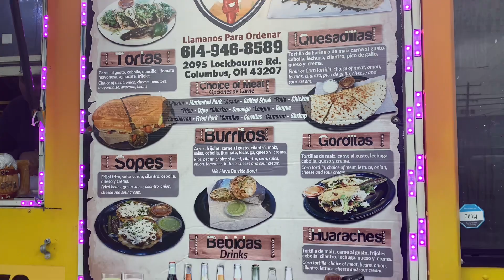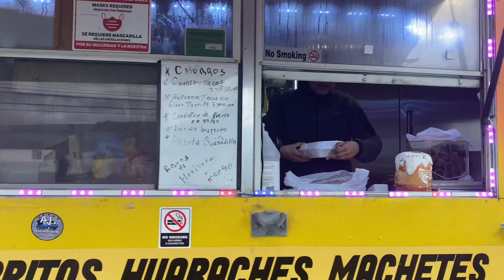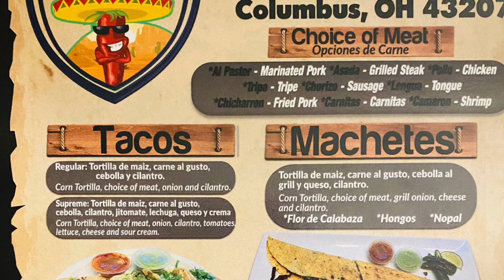Saboreando la Pachuco Burger en Pachucos Taqueria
Desde el East de Columbus, OH extendemos la invitación a que visiten y prueben el menu de Pachucos Taqueria.  La Pachuco Burger y Los Machetes son la especialidad de la casa!  Esperamos el video haya sido de su agrado, favor de compartir y apreciamos comentarios y/o sugerencias.  Gracias, y recuerden que soy 1Komelon!!!  Nos vemos en el próximo video…..